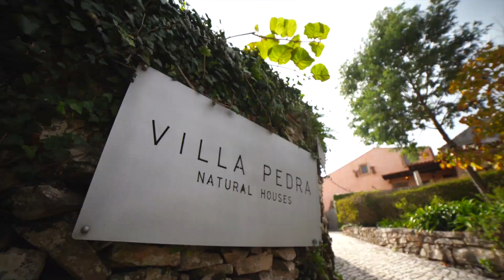Hotel Videos? INTWOLIFE - Creating Passions for visitors - Villa Pedra in Portugal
The 1 Min Video.

After 6 years of developing skills and using experiences to be recognized in real estate as a company that creates images that sell real estate, in 2022 we started the Local Hotels and Accommodation project. ​ It's a different project, with different times in different places and the public's passion for what we do so well, which we already know. ​

Dare to create passions...